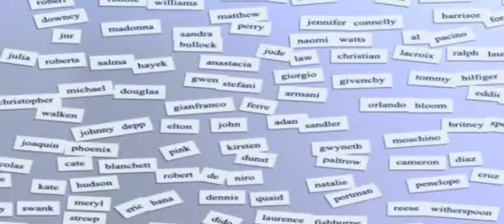Jasper Conran Biography | British Fashion Designer | Story Of Fame And Success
Jasper Alexander Thirlby Conran OBE is an English designer.

Conran has worked on collections of womenswear and for the home, as well as productions for the stage in ballet, opera and theatre.